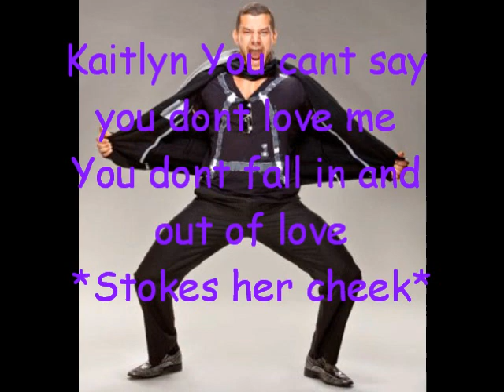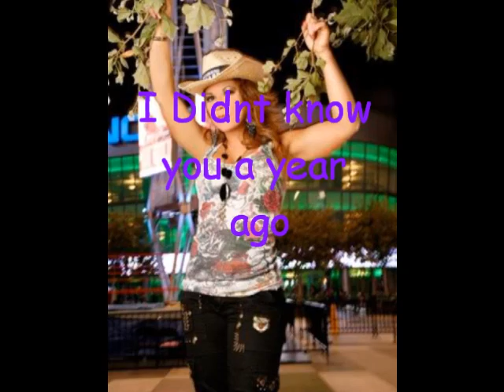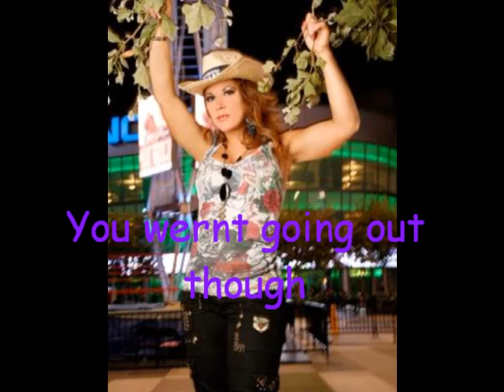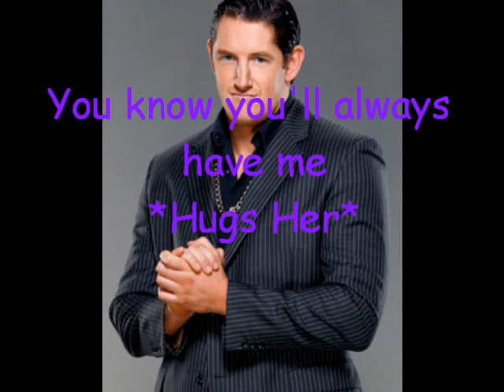wwe She Will Be Loved Epi5Season1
BIGGEST FAIL